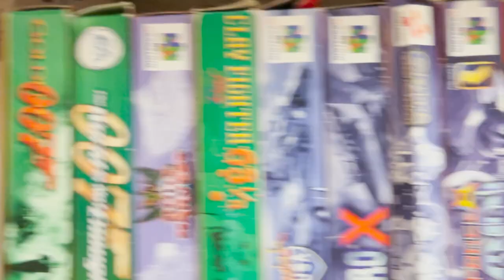Preserving computer and video games at the U-M Library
On a normal day, during a normal year, the University of Michigan Library’s popular Computer & Video Game Archive is abuzz with activity.

Since its establishment in the 1970s, the accessible, multipurpose archive has offered students, staff, faculty and the general public a space to take a break, study, conduct research or play games among friends.